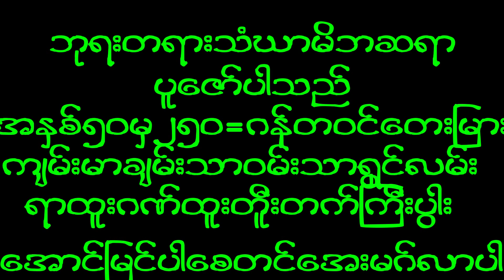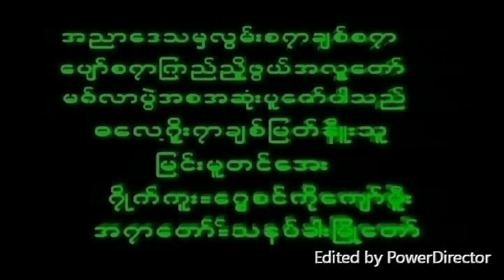December 5, 2022